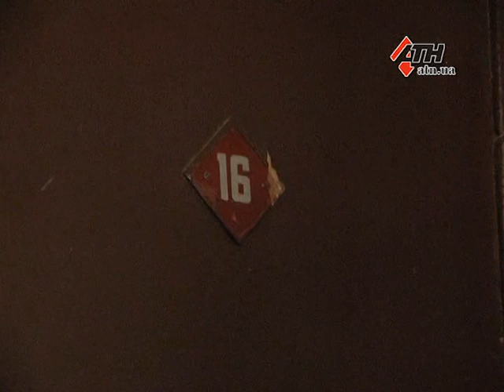Дети остались без присмотра. Теперь мать могут лишить родительских прав - 10.10.2017